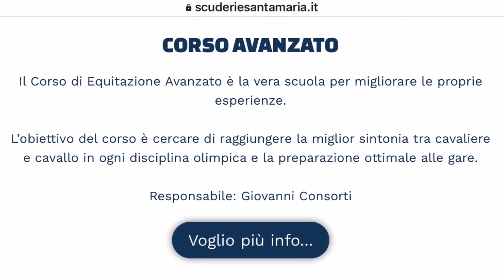I miei amici fanno una lezione GRATIS in maneggio😍 | Vlog 2/7/20 | Giada Tornaboni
Tutte le informazioni per poter fare una lezione di prova GRATIS nel mio maneggio😍⬇️

Il mio maneggio: SCUDERIE SANTA MARIA a Capannoli, Pisa.

Ciao amiciiiii🤙🏻 eccoci oggi tornati in questo nuovo video😘😘 spero che vi sia piaciuto, se è così lasciate un 👍🏻 in su e un commentino carino qua sotto⬇️ non dimenticatevi di iscrivervi al canale ed attivare la campanellina per non perdervi i prossimi video. e niente vi voglio bene❤️
Giada❤️🐴

giada_tornaboni
Musically o TikTok: giada_tornaboni

Su di me:
Nome: Giada
Cognome: Tornaboni
Età: 15 | 4/9/2004
Scuola: liceo scientifico internazionale, Cascina
Amazzone con una passione innata per i cavalli❤️🐴
Salto più alto: 125cm
Registro con iPhone 8

Sulla cavalla che avevo in mezzafida ( nella intro ) :
Nome: Pretty Candy
Razza: purosangue inglese
Nazionalità: italiana
Età: 12 | 4/4/2008
Gare massime : 115
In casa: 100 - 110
In gara: 90-100

Sulla cavalla che ho adesso in affido:
Nome: Matiamoe
Razza: purosangue inglese
Età: 12 | 28/3/2008
In casa: 90-100

Sul cavallo che ho in mezzafida:
Nome: Break Time
Razza: sella italiano
Nazionalità: italiana ( nato nell’ allenamento del B da padre Baedeker )
Età: 7 | 10/6/2013
Gare massime: 125
In casa: 80-90
In gara: 90

Sulle cavalle che ho al paddock:
Nome: Gemma
Razza: Siciliana
Età: 21
Domata all inglese e quasi completamente sdoma

Nome: Stella
Razza: quarter horse incrociata con avellinese migliorata con L arabo
Età: 21
Domata sia all inglese che all americana ma predilige la monta americana